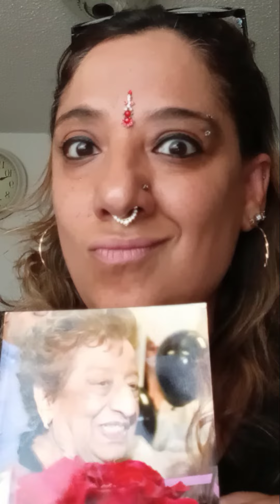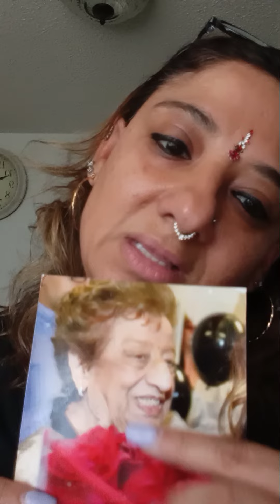thanks for coming in my dream this morning you were looking beautiful all dressed up miss you